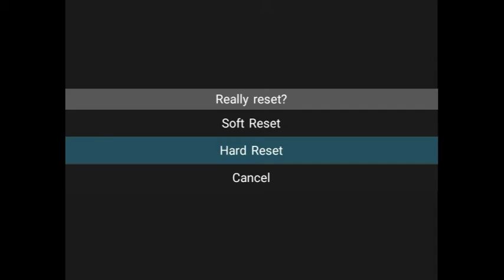Megaman 2 / Rockman 2 (NES / FC)